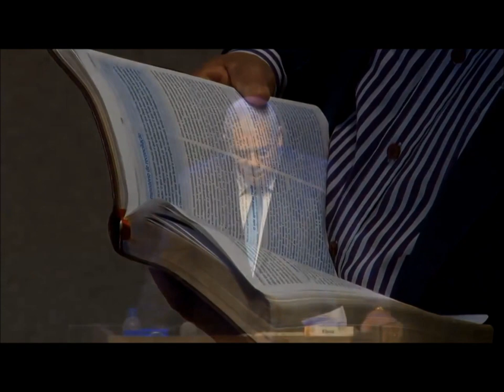Fé para sair de problemas - Parte 1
Ministração na Igreja Verbo da Vida SEDE, no acampamento 2016 (Domingo a noite).

Fortaleça a sua fé com as confissões diárias que saem da sua boca.